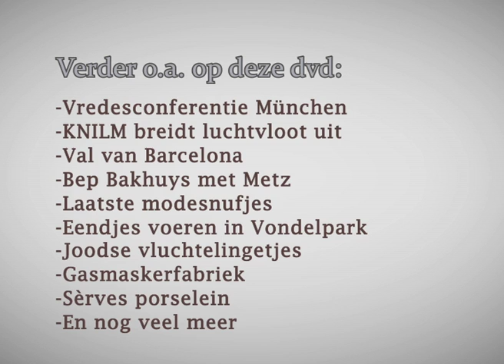Uw jaar in beeld 1938